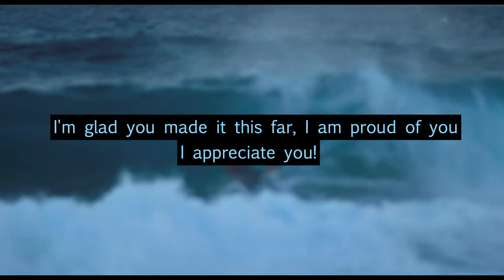"reality is for people who can't face drugs"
I hope everyone has been safe at home during this crazy pandemic. It's given me the opportunity to challenge myself and work on myself like never before, I hope you all are doing the same! Thank you for all of the support on my recent videos, I can't thank you all enough. I hope you have a wonderful day if you do read descriptions, who even reads these anymore?